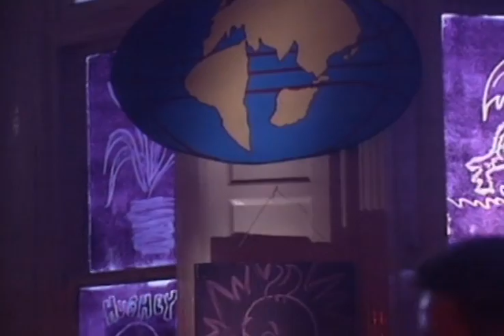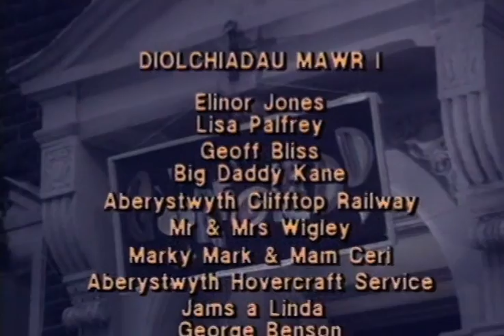Hanner Pei (Y Duwiau Funk Cymreig) | Cyd-Weli | 1992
Hanner Pei: Matthew Glyn, Dafydd Palfrey, Geraint Francis, Ceri Evans, Robert Powell, Euros Wyn, Edwin, Dafydd Ieuan, Huw Lloyd Williams

Cyfranwyr: Daniel Glyn, Jams Thomas, Elinor Jones, Lisa Palfrey

03:35 - Rhydd
09:00 - Ffynciwch O Ma
12:55 - Perlau Man
16:00 - Caru Ti
20:00 - Aqua Libra
20:15 - Urban